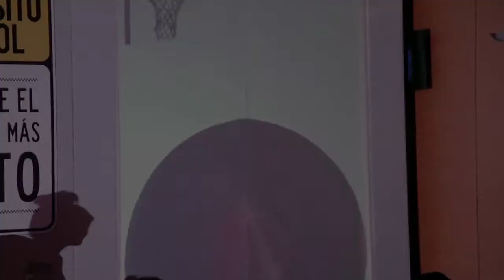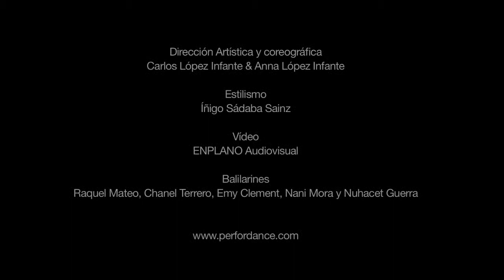Evento Pau Gasol.mp4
Rueda de prensa de Pau Gasol en la sede del Banco Popular creado por la Cía. Perfordance. Producción: SORENSEN